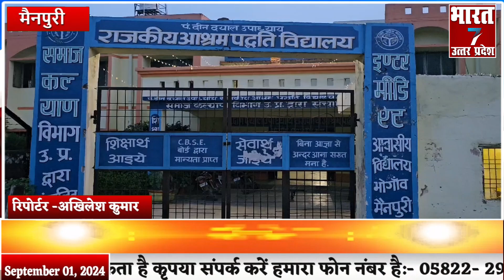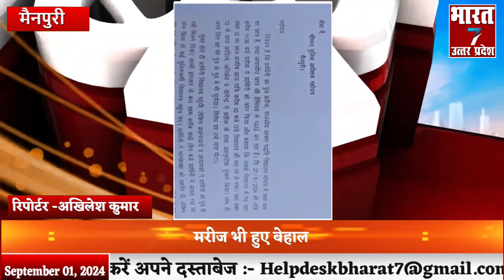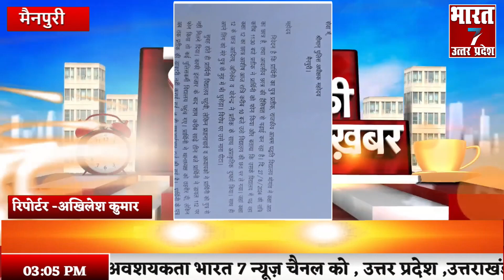मैनपुरी मे स्कूल की लपरबाही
abp news
hindi news states
abp news,hindi news,
हिंदी न्यूज़
ताजा खबर
हिंदी समाचार
news
top headlines
world news
top news
live news
news live
live news hindi
hindi news
latest news
breaking news
india news
politics news
india news
live events
rahul gandhi
shorts

Power By  :- BAREILLY BROADCAST  NETWORK PRIVATE LIMITED
CIN  NUMBER- U60200UP2024PTC208157
Compney  Director :- Mohd Rizwan & Waseem Khan
Founder  Name:  Mohd Rizwan & Waseem Khan
Reg- T/UP/2024/0824/4547/1150
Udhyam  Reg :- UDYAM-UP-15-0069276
Teliphone Number:- 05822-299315 , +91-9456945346, 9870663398